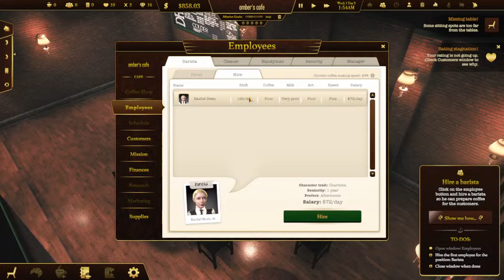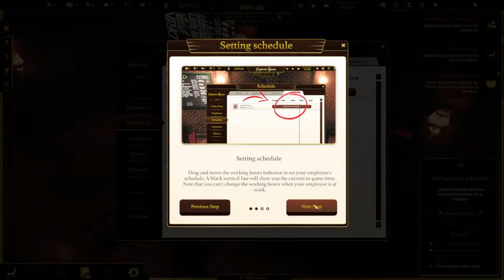Espresso Tycoon! | Full Game | Season 1 Episode 2!